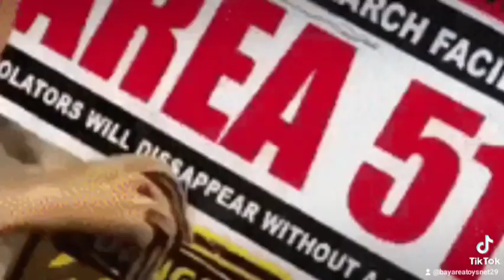The Cover Up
The Cover Up by Cec, 2024 Spaceman Mixtape